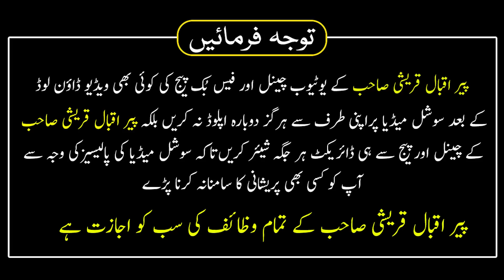Farishton Ko Hazir Karne Ka Wazifa | Madad Ke Liye Farishton Ko Bulane Wala Amal | 13 Ramzan Ka